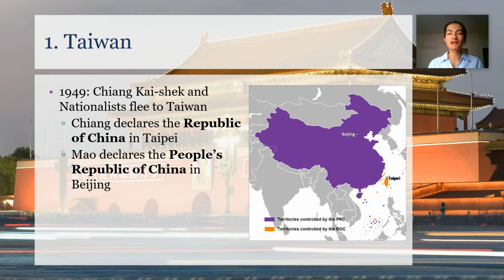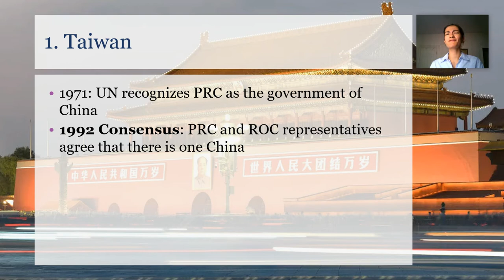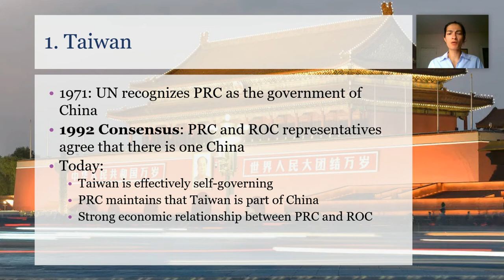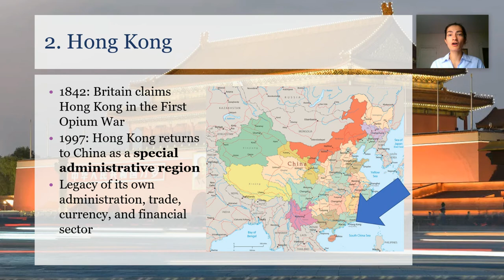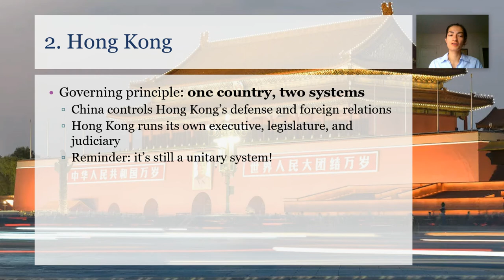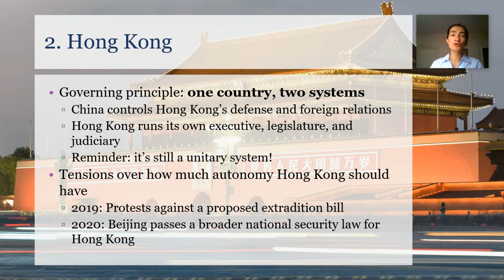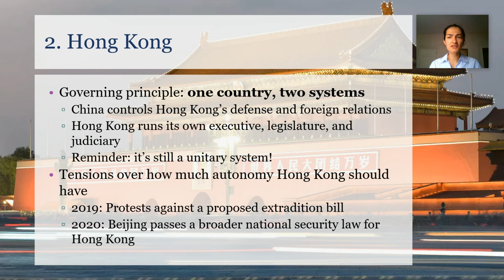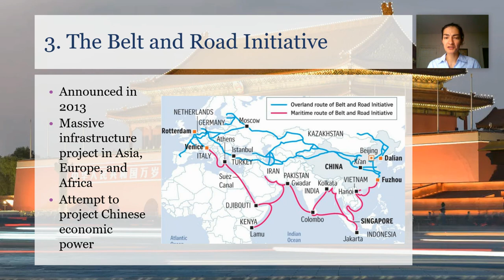China - Foreign Relations